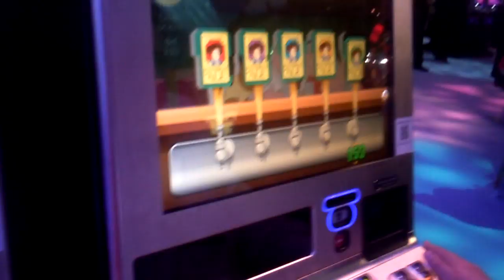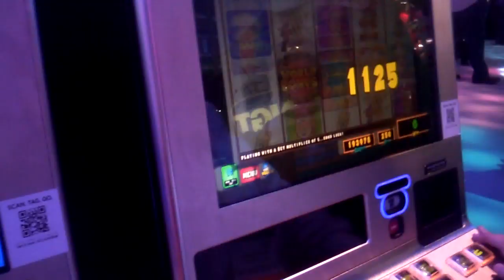Family Guy Slot Machine Chicken Fight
The Chicken Fight Bonus on the Family Guy Slot Machine By IGT taken at G2E on 10/2/2012